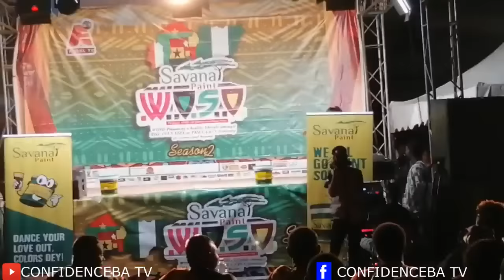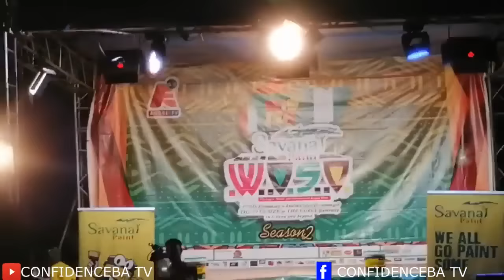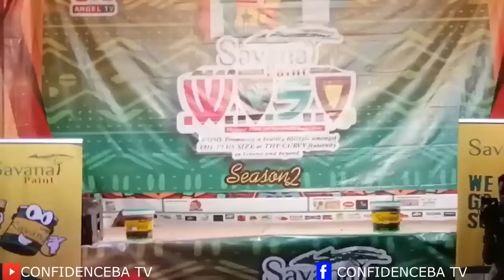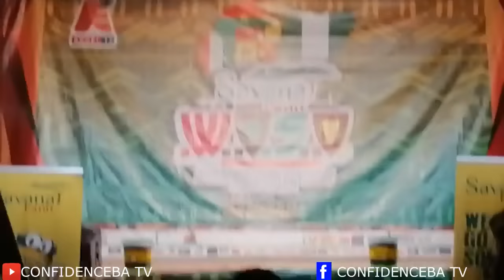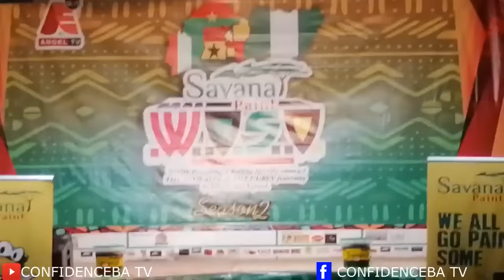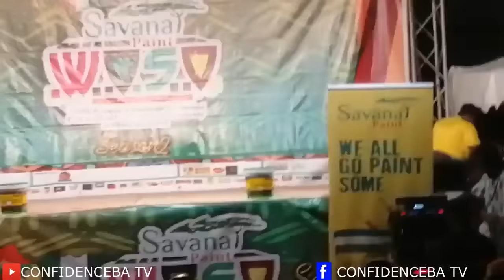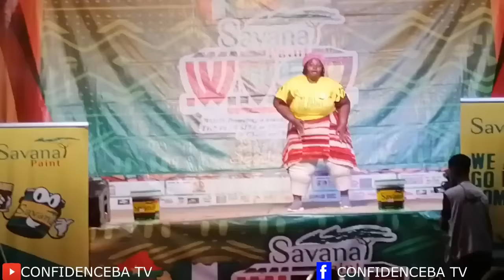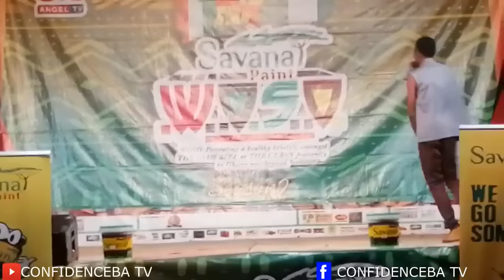Savana Paint Woso @ Asante Mampong.. The winner in the competition reacts